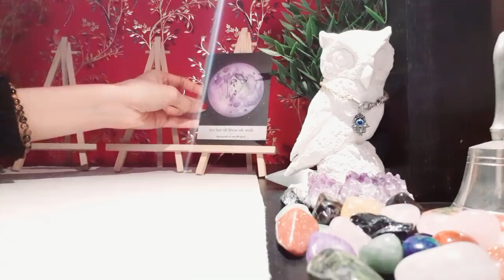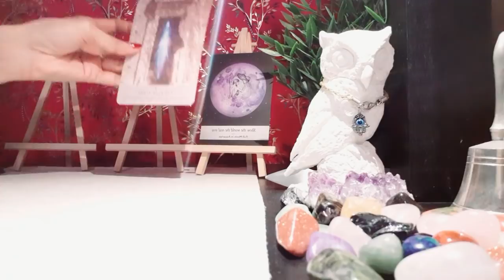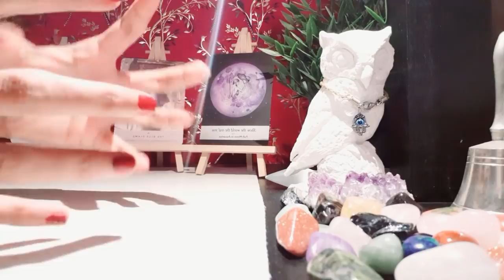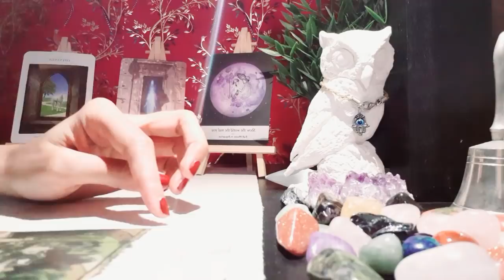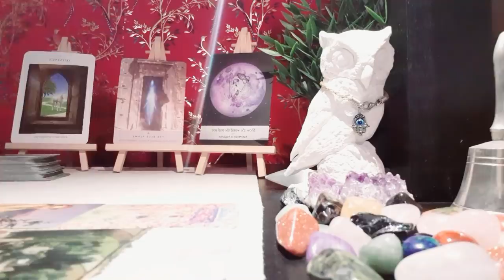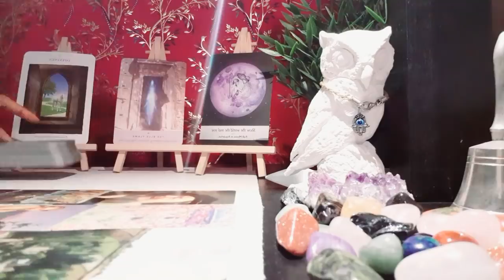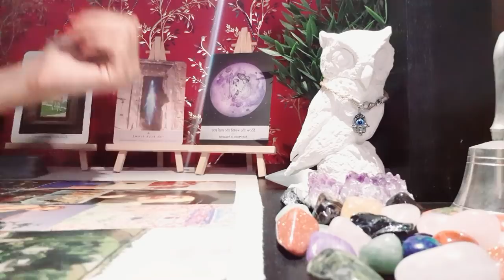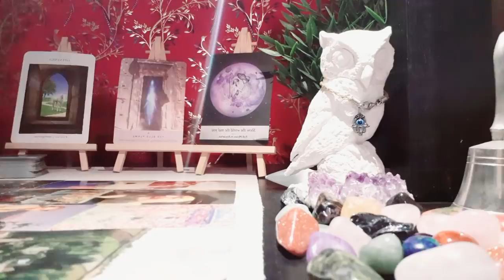Virgo, Unexpected Communication, This could change everything! 🤔 March 2021 Tarot Reading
Schedule for The Tarot Empress Channel